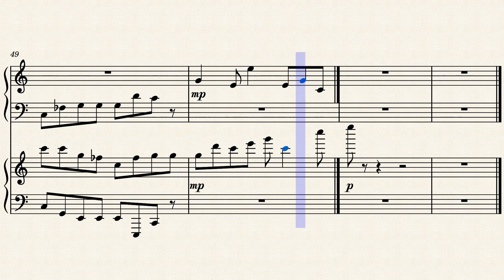Étude for Four Hands